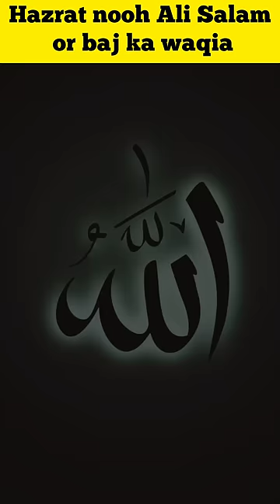Hazrat nooh Ali Salam or baj ka waqia#shorts#vital youtube shorts#islamic videos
Hazrat nooh Ali Salam or baj ka waqia
Hazrat nooh Ali Salam Ki kashti ka waqia
Hazrat nooh Ali Salam ne baj Ko hukm Diya
nooh Ali Salam Ki kashti
video
youtub shorts
islamic shorts
shorts